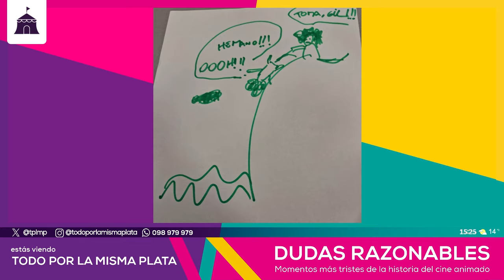Los momentos más tristes en la historia del cine animado | Dudas Razonables en TodoporlaMismaPlata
No es fácil elegir qué escena nos entristece más, con toda la gama de opciones que nos ha regalado el séptimo arte. Por suerte Andrés pudo hacerlo.

📱 M24.com.uy

📺 Mirá más videos de MOV